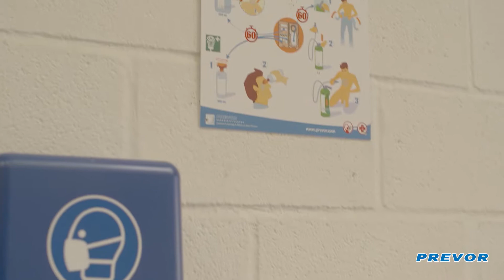Diphotérine® - Available everywhere